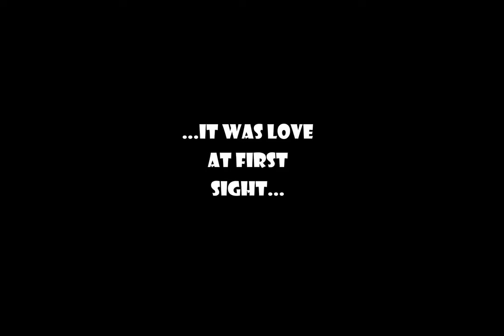Gonzalo Jara and Cavani Copa America 2015 Parody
A funny take on Gonzalo's shenanigans at the expense of Cavani at the 2015 Copa America quarter final between Uruguay and Chile.